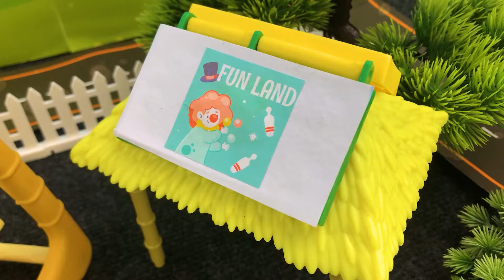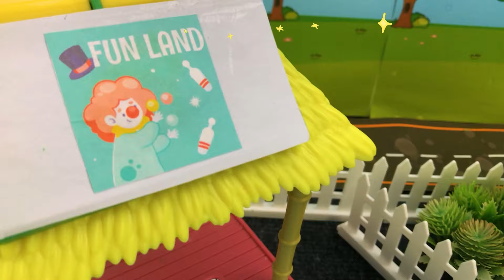Good Manner Song | Baby Don't Cry - Baby Children Songs - Nursery Rhymes & Kids Songs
Watch as the toys engage in imaginative scenarios that highlight the importance of good manners and positive behavior. Your child will be captivated as they witness their favorite CoComelon characters showing valuable life lessons in a relatable and enjoyable way. The video helps reinforce essential social and emotional skills, teaching children about the significance of being polite and respectful to others..